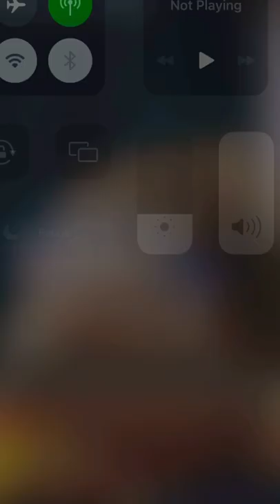Lebron having some nuts in his mouth